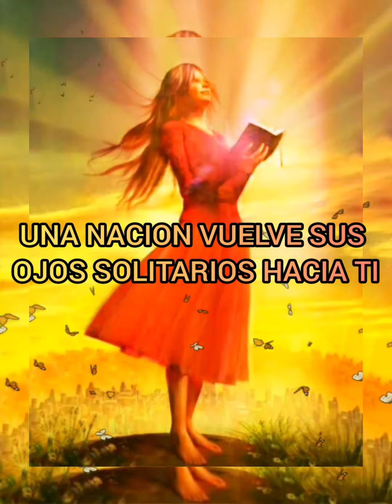SIMON & GARFUNKEL - MRS. ROBINSON